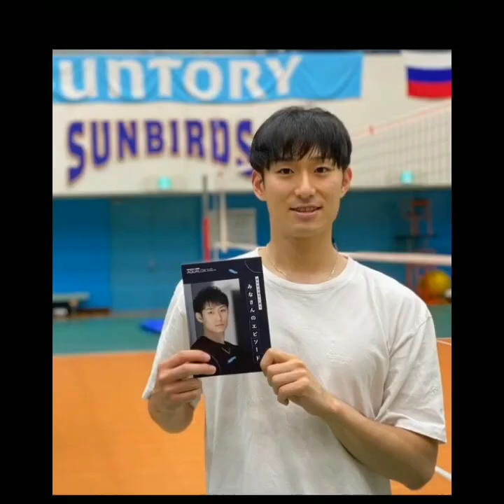Tik Tok Yanagida Masahiro